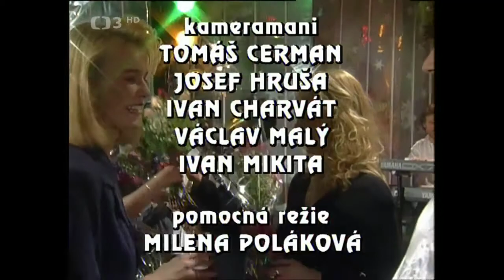Jak se rodí hvězdy - Mirka Všetečková uvádí soutěž pěveckých talentů (1995)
🎧.  „Jak se rodí hvězdy“ byl cyklický pořad České televize s mladými začínajícími zpěváky populární hudby, který se vysílal v polovině devadesátých let minulého století. V několika kolech soutěžili talentovaní zpěváci ve věku od 16 do 25 let o postup do finálového večera, ve kterém vystupovali vedle řady populárních osobností.

Do prvního kola bylo z více než stovky zpěváků a zpěvaček, kteří se přihlásili, vybráno šest interpretů. Ti se utkali před televizními kamerami a na základě písemného hodnocení televizních diváků tři z nich postoupili a tři byli nahrazeni v příštím kole novými. Zpěváckou soutěž doprovázela skupina Golem Jana Václavíka, moderátorkou pořadu byla tehdejší hlasatelská hvězda Mirka Všetečková. Pořad se natáčel za přítomnosti obecenstva v divadle ve Slaném.